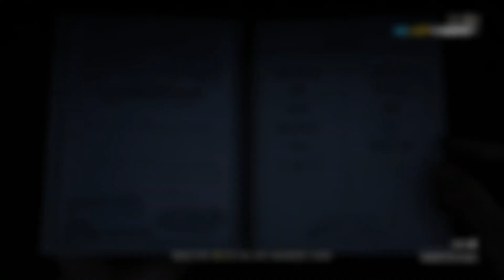RDR2 | ABDEL-MOHSEN-KSA Vs M6N05_-UAE ( FAKE ASTN ) | 28-5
“ Hi everyone , here we have Official Challenge against rat on fake astn crew ( 1v1 ) sub and share to ur friends I hope enjoy watching video 🎬 .

Final Score against this NPC | 28-5 | 👞
.                         نبذه عن مستواك                         .